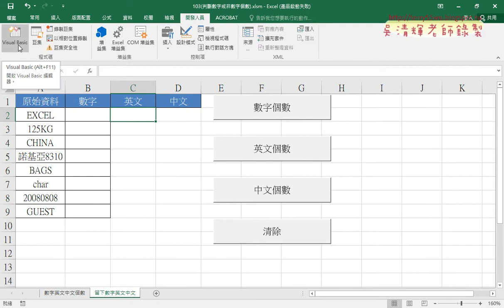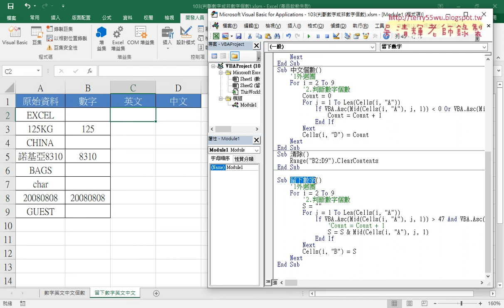02 將VBA數字個數改為留下數字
基礎程式設計Excel and VBA(二)第3次(103留下數字英文中文)

01_重點回顧與VBA改為留下數字英文中文
02_將VBA數字個數改為留下數字
03_將三個SUB整合為留下數字英文中文與字串切割

課程理念：
1.以循序漸進的方式, 透過詳細的說明和實用的50個Excel VBA範例,
2.進而解說EXCEL與資料庫的結合，甚至將EXCEL當成資料庫來使用，

上課用書：
Excel VBA一點都不難：一鍵搞定所有報表
作者： Excel Home
出版社：博碩
出版日期：2013/06/26
定價：380元

吳老師  109/3/19